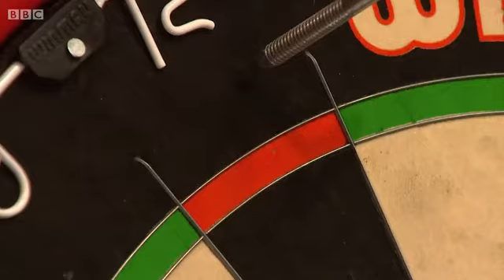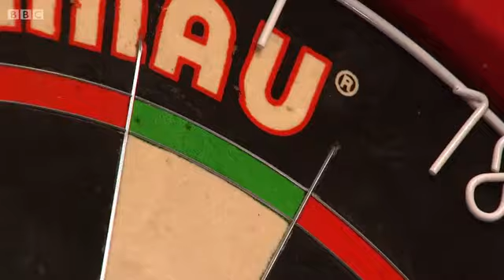Lakeside BDO Darts World Championships 2014 Highlights Day 6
Highlights of the sixth day of the Lakeside.

- Coverage and Copyright are from the BBC